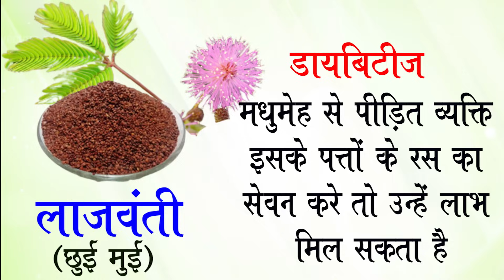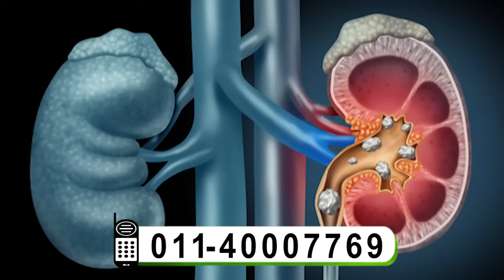हैरान कर देंगे छुईमुई के यह फायदें | किडनी की इस परेशानी को छुईमुई से करें कम | Hakim Suleman Khan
लाजवंती यह एक तरह का हर्ब हैं जो छूने मात्र से सिकुड़ जाता है इसलिए इसे छुई-मुई का पौधा भी कहा जाता है. यह छुई-मुई का पौधा है गुणों से भरपूर, इसमें इतने पोष्टिक गुण होते हैं कि आयुर्वेद में इसे एक औषधी के रूप में इस्तेमाल किया जाता है. लाजवंती हमारे सेहत के लिए काफी लाभदायक होती है. इसमें मौजूद औषधीय गुण हमें कई बिमारियों से बचाते हैं. कई परेशानियों में लाजवंती के इस्तेमाल से फायदा मिलता है जैसे अस्थमा, दर्द, इनफर्टिलिटी.
अगर आपके शरीर में क्रिएटिनिन का लेवल बढ़ गया है तो इस वीडियो को अंत तक देखें. हमने इस वीडीयो में लाजवंती से जुड़ी एक नुस्खा बताया है जो आपकी इस परेशानी को कम करेगा.

Lajwanti is a kind of herb which shrinks just by touching, hence it is also called Mimosa plant. Mimosa has so many nutritional and medicinal properties.The medicinal properties present in it protect us from many diseases.The use of Lajwanti is beneficial in many problems such as asthma, pain, infertility.
If the level of creatinine in your body has increased, then watch this video till the end. In this video we have shared a home remedy related to Lajwanti.